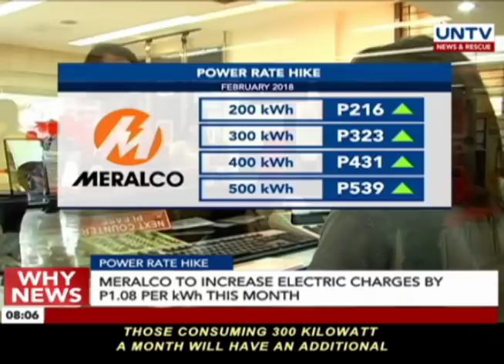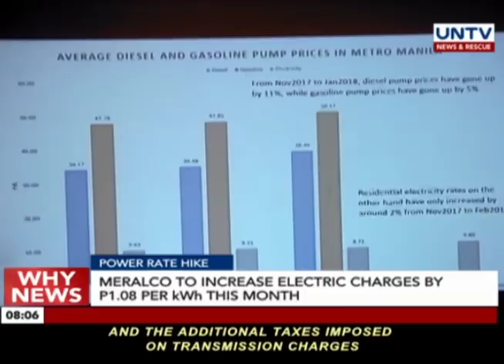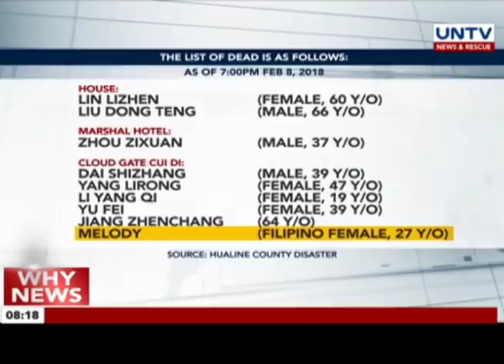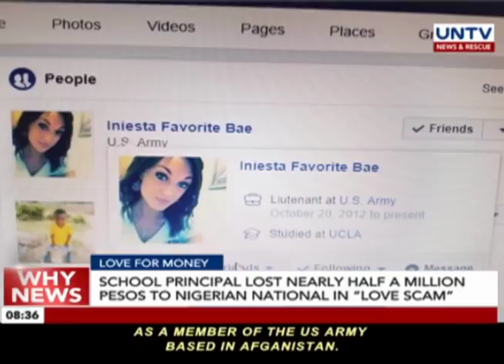UNTV: Why News (February 08, 2018)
- Authorities recovered the body of Filipino caregiver Melody De Castro from the building that slightly collapse in Taiwan

- President Rodrigo Duterte likely to visit Kuwait to discuss the issue of protection for Overseas Filipino Worker

- Labor groups express dismay over President Duterte's delayed signing of the executive order to end contractualization

- Meralco announces over one-peso per kilowatt hour increase in power rates this month